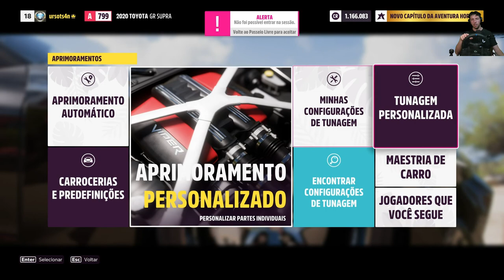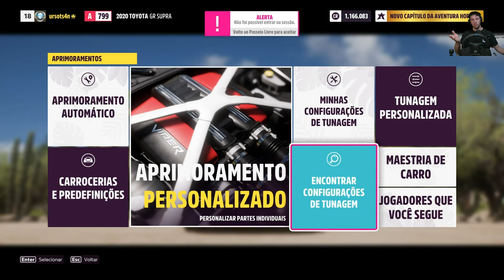Forza Horizon 5: Preparando um Toyota Supra pra correr.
Demonstrei a jogabilidade no volante com o PC, e mostrei e expliquei como funciona a customização de carros e seus níveis.